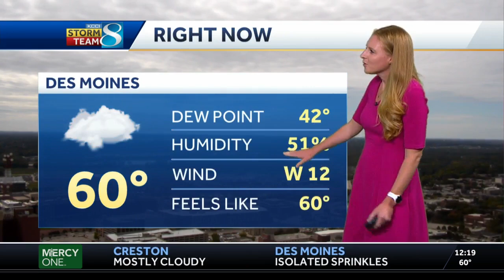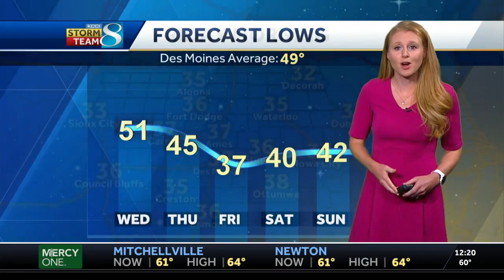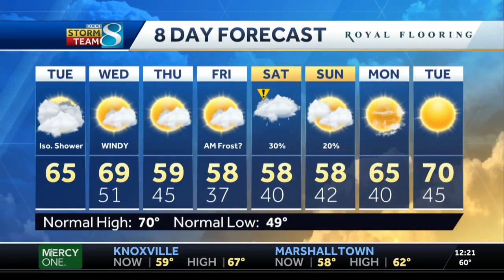Breezy with a mix of sun and clouds ahead